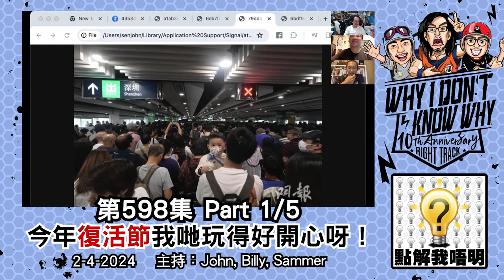點解我唔明？第598集 Part1/5 - 今年復活節我哋玩得好開心呀！